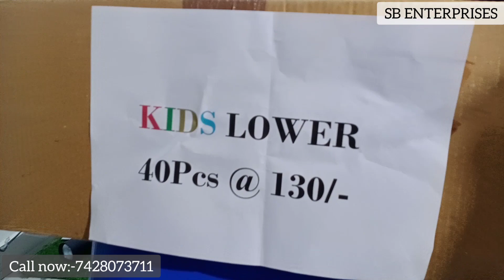Best Kids Wear 2021 | Fancy kids Wear | kids lower | Branded clothes at Cheap price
Is Baar hum laye hai  Kids Lower  . (Discount 70%)
Orders ke liye humey CALL kare ya WHATS APP kare .